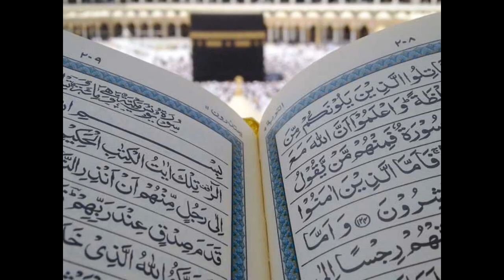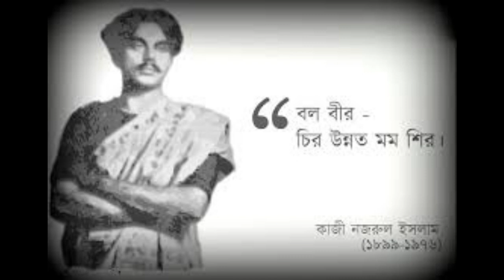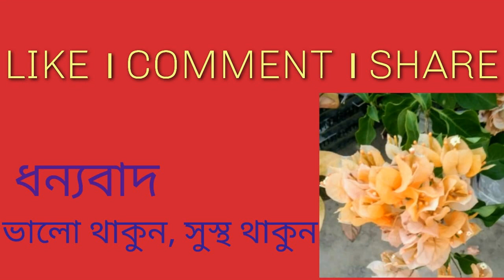Nazrul Janmo Jayanti Special 2020 II কবিতা,কথা ও গান এ নজরুল জয়ন্তী II By-RIYA BHATTACHARYA II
NAZRUL_JAYANTI /নজরুল জয়ন্তী is the birth anniversary celebration of Kaji Najrul Islam,the rebel poet of Bengal also the National Poet of Bangladesh. The day is equally important all Bengalis(both from India and Bangladesh) all over the world. This is a tribute to the great poet.

JAI HIND...

Concept & written by

Direction,Editing,Presentation: Riya Bhattacharya

Recitation & Narration: Riya Bhattacharya

Singer: Saswati Chatterjee